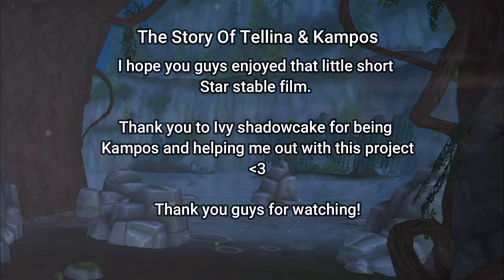The Story Of Tellina & Kampos | Star Stable Short Film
Hey guys, today I’ve done something a little different and I have made a short story about Telling & Kampos! I hope you guys enjoy the video and let me know if I should do more stories like this in the future!

Story Meaning:
The story of Tellina and Kampos is about Tellina being not happy with the way she looks and she wants to find a way to change herself, but what she finds out is Kampos doesn’t care about her appearance and just cares about what’s inside.
✖︎Editing Software
Filmora!

✖︎Thumbnail Editing
Adobe Photoshop!

✖︎Recording Software
Quick Time Player!

✖︎The server I play on!
Sunbeam Palace!

17!